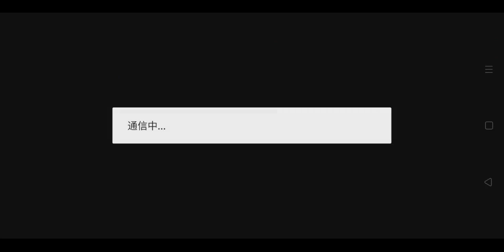the LABYRINTH Gameplay (Level 1~10) [The Battle Cats]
Premise:
You descent into 99 levels of Labyrinth. The order of level is randomized so each player experience different experience. And here is the plot twist: each time you progress, you lose your unit permanently!

About the stage:
1. There are in total 99 levels
2. Level order is randomized
3. Every 10 levels is boss level. This level is significantly harder than regular level.
4. You can peek enemy formation before attempting the level
5. Speed Up and Cat CPU is the only usable Power Up. But they are infinity to use.
6. You can't play completed level again.
7. All level is No Continue

About unit and trap:
1. You must use full 10 lineup
2. Each time you win, lose, or retreat on the battle, some of your unit is trapped
3. Only units from your lineup can fall into trap.
4. Trapped unit is no longer used on Labyrinth and must be removed from lineup
5. Number of unit trapped is vary. But the more you progressed, more units fall into trap
6. If you lose or retreat the battle, 2 units always fall into trap
7. On boss level (10n level), the number of trapped unit is spiked to 8~9 units
8. Sometimes you have a chance to rescue trapped unit, but only 1 unit can be saved.

About Reward:
1. Regular level has chance to drop XP or random regular Catseyes
2. Boss level always drop Legend Catseyes or Dark Catseyes
3. There is ranking that record your progress
4. Lowest Rank (75% or higher) gets 1 Legend Catseyes while Top Rank (5% or lower) gets 5 Dark Catseyes

Tips:
1. The key to descent to most bottom pit is to have Cat Unit as many as you want
2. Save your best units for last level while throw fodder units from collabs or event on early stages
3. Early level is easy so you can use 1 competent unit + 9 fodder unit lineup
4. Be careful when constructing lineup for Boss Level. Build the lineup with assumption that you will lose all of the units
5. Using Uber/Legend Rare is heavily recommended
6. There is no Relic enemy in this campaign. You can use your pure anti-Relic as fodder.

Note:
1. Trap only affects Labyrinth gameplay. You can still use trapped unit outside Labyrinth.

Table of Content:
00:00 - Level 1
02:31 - Level 2
03:19 - Level 3
04:00 - Level 4
04:58 - Level 5
06:07 - Level 6
07:03 - Level 7
07:54 - Level 8
08:18 - Level 9
08:49 - Level 10
09:57 - Current Leaderboard